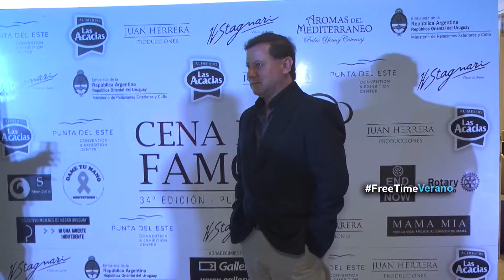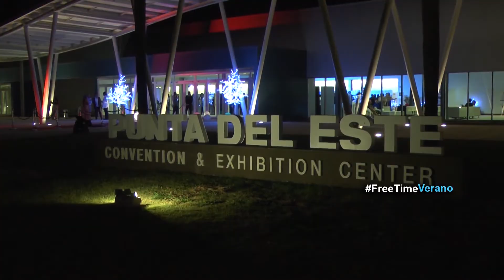Free Time - Cena de Famosos 2018 parte 2